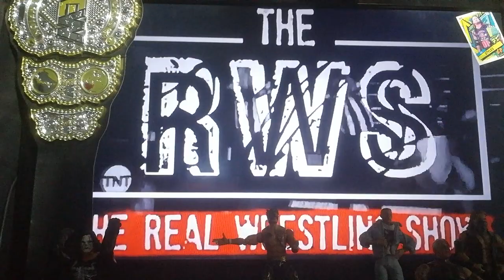TRWS156 The One with Osprey's Debut with ozzy open...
review blog on aewdynamite
2 dudes giving our opinions on AEW recent outings